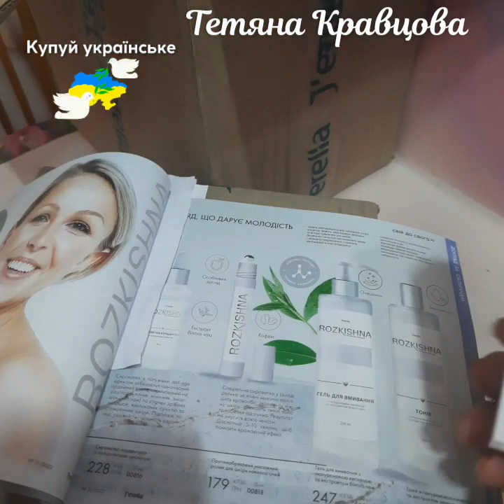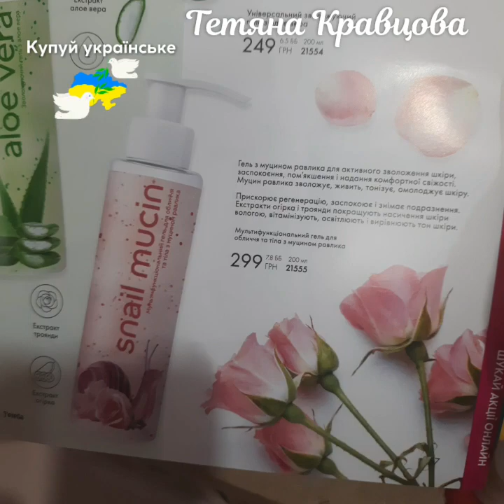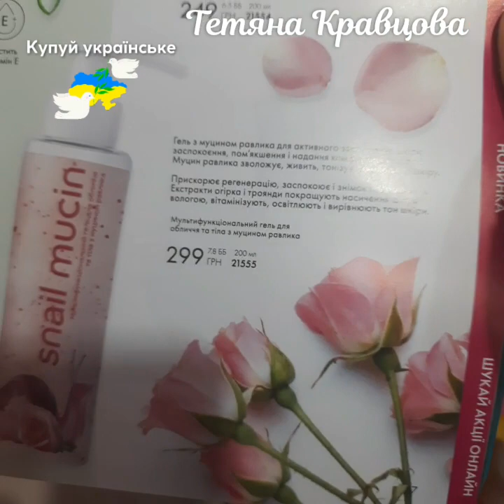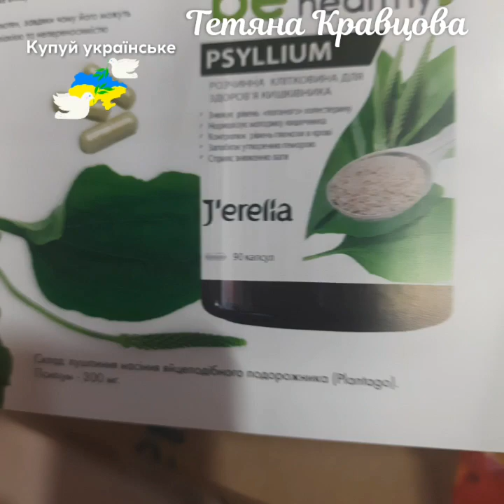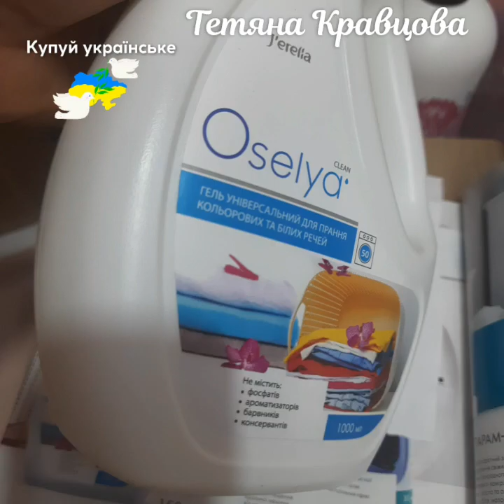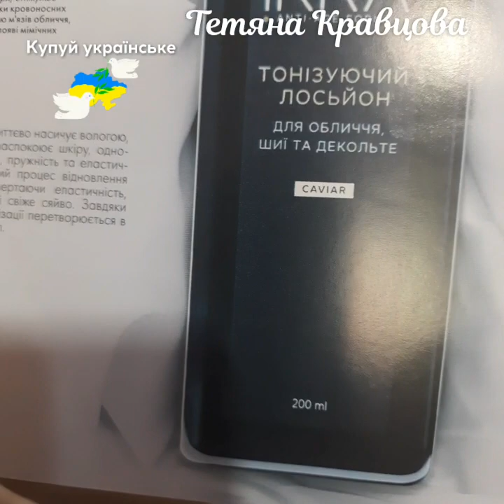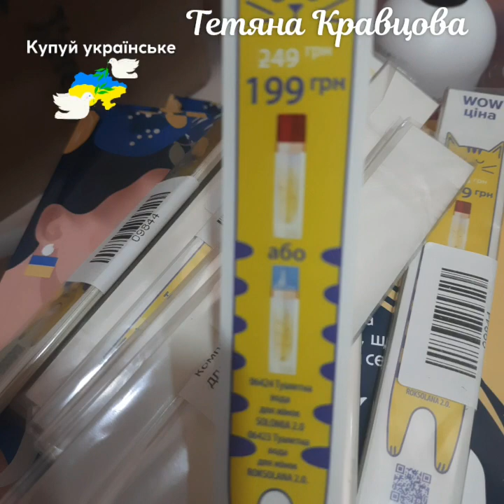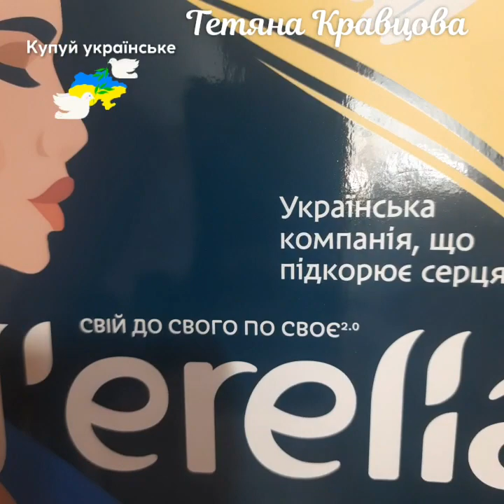РОЗПАКОВУЄМО ПОСИЛКУ ВІД УКРАЇНСЬКОЇ МЕРЕЖЕВОЇ КОМПАНІЇ ДЖЕРЕЛІЯ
Реєстрація в мою команду  в компанії  💙💛 ДЖЕРЕЛІЯ ( на бізнес або як клієнт ) ⤵️

КЛІЄНТ або КОНСУЛЬТАНТ КОМПАНІЇ.. ЯК КРАЩЕ ЗАРЕЄСТРУВАТИСЯ? ДЕТАЛЬНО У ВІДЕО ⤵️

КУПУЙ УКРАЇНСЬКЕ 🇺🇦
ПОПУЛЯРИЗУЙ УКРАЇНСЬКЕ  🇺🇦
ЗАРОБЛЯЙ В УКРАЇНІ  🇺🇦

ПРЕЗЕНТАЦІЯ  - ЗНАЙОМСТВО
💙💛 ДЖЕРЕЛІЯ ⤵️

💙💛 ОНЛАЙН - КАТАЛОГ ⤵️

💙💛 ПРОДУКЦІЯ УКРАЇНСЬКИХ ВИРОБНИКІВ у моєму ІНСТАГРАМ  - МАГАЗИНІ за посиланням ⤵️